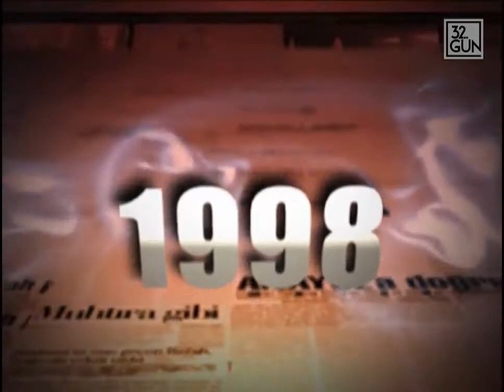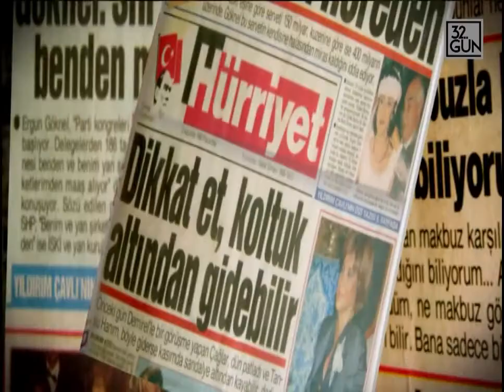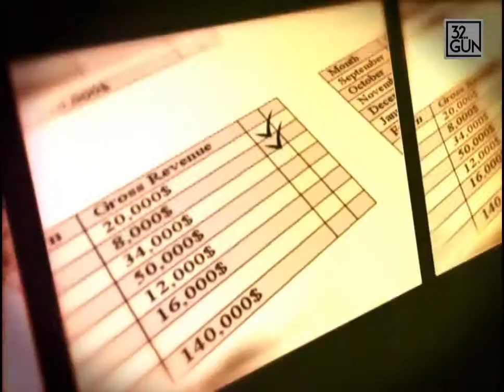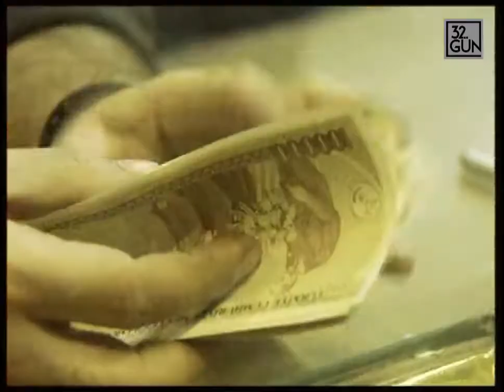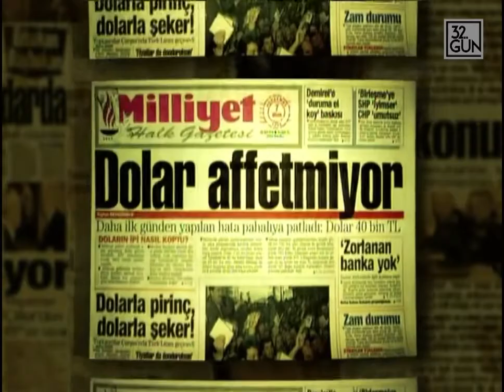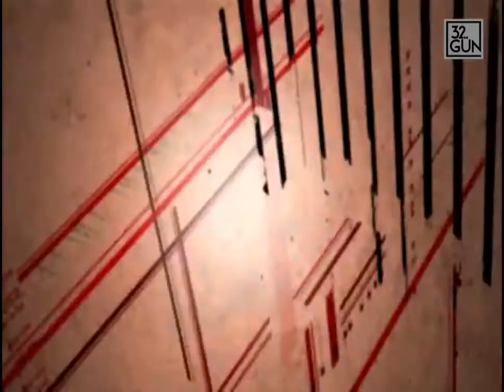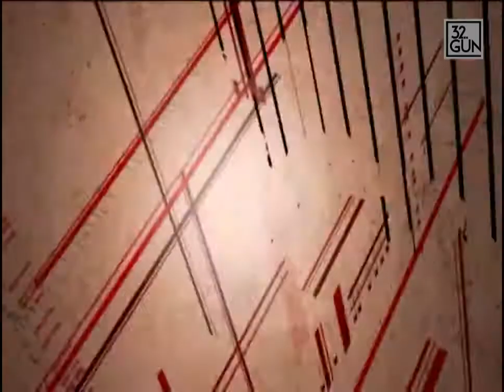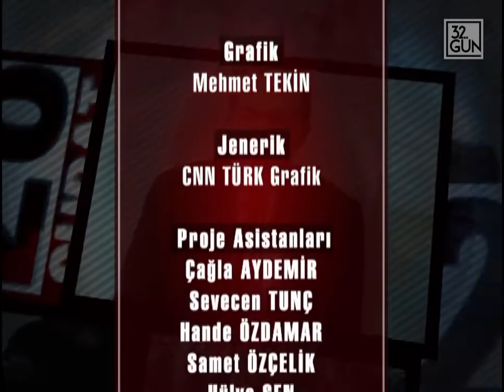28 Şubat 2 Bölüm